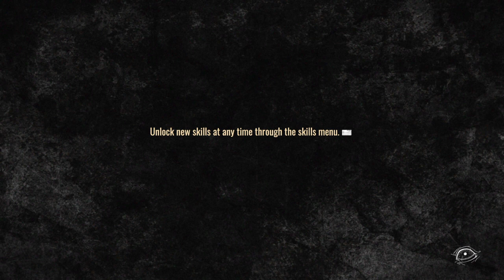The Walking Dead Destinies episode 1 rick trying to find family